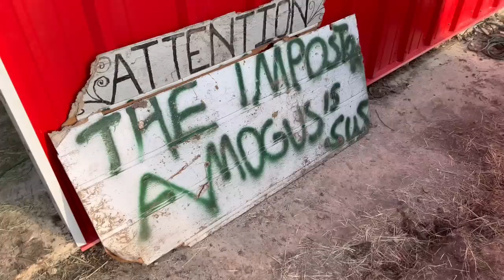All of My Animals Froze to Death (starting over)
MERRY EARLY CHRISTMAS! I wanted to give you guys upated in real time through the storm (and i have nothing else to do cuz im stuck here :D)